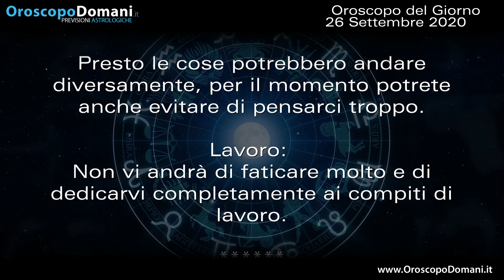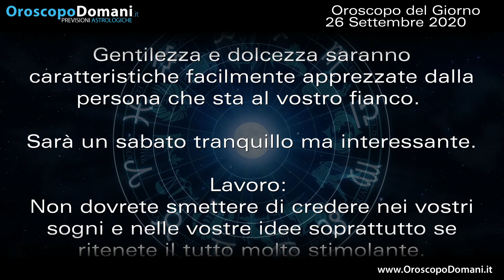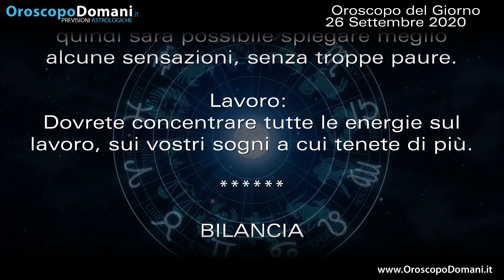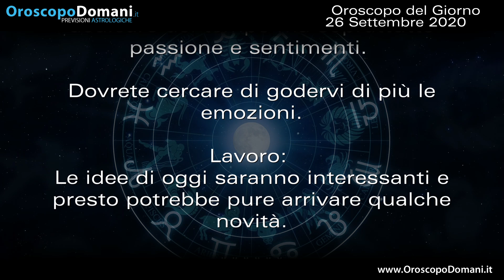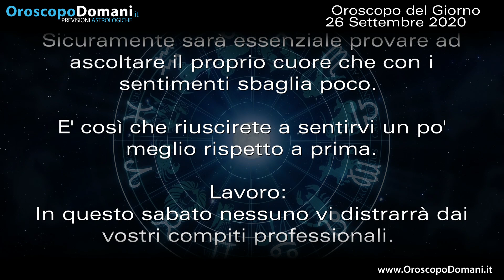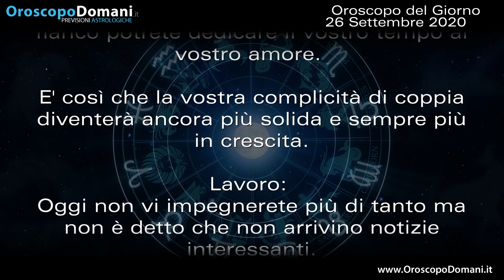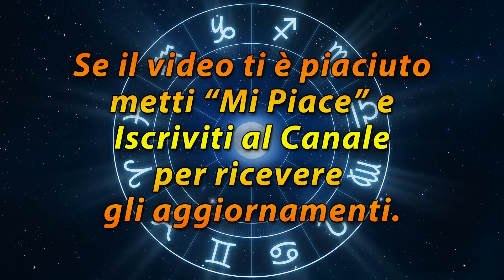Oroscopo del Giorno Sabato 26 Settembre 2020!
Cancro non dovrete smettere di credere nei vostri sogni e nelle vostre idee soprattutto se ritenete il tutto molto stimolante. Vergine a partire da questo sabato le stelle vi sosterranno, il vostro umore e le vostre energie saranno decisamente interessanti. Acquario se avete una relazione sentimentale, questo è il giorno giusto per lasciarsi andare alla passione. Ecco le previsioni dell'Oroscopo per il Giorno Sabato 26 Settembre 2020!